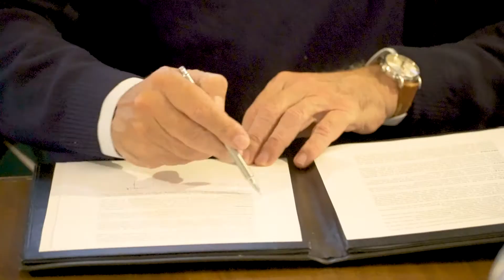BANCOR capacitará a emprendedores en educación financiera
El presidente de BANCOR, Daniel Tillard, y la ministra de Promoción del Empleo y de la Economía Familiar de Córdoba y presidenta de la Fundación Banco de Córdoba, Laura Jure, firmaron un convenio para capacitar en educación financiera a emprendedores y trabajadores de la economía popular.